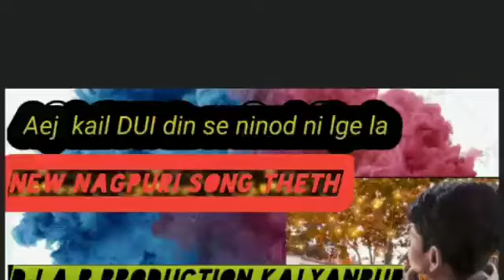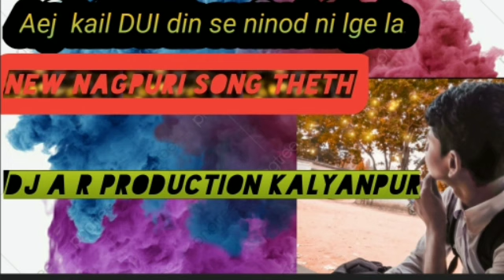Aej kail due din se nindo ni lge la nagpuri song DJ A R production kalyanpur